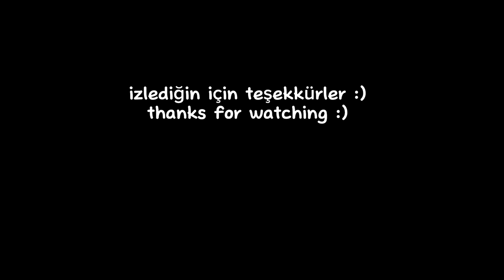Ateşte Çay ve Kengerli Yumurta Pişirdik ~ Doğal Kaynak Suları ~ Kapanan Yayla Yolumuz | Villageria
Merhabalar sevgili izleyenlerim. Eşimle beraber yaylaya gittik,kenger topladık. Toplaması zahmetli ama tadı harika. Faydaları da oldukça fazla. Yumurtayla pişirince mükemmel oldu 👌🏻 Eve giderken kapanan yayla yolumuzu da çektim. Umarım severek izlersiniz. Kanalımı eşe dosta tavsiye etmeyi unutmayın. Sağlıcakla kalın, hoşçakalın 🍀

Khinkali Pişirme
Khinkali
Lezgi Khinkali
Dağıstan Khinkali
Doğal Ürünler
Doğal Gıda
Organik Yemek Tarifleri
Tarifler
Doğal Ürünler
Doğal gıda
Organik Yemek Tarifleri
Kriket Sesleri
Kriket Sesi
Doğanın Sesi
Kar yağışı
Dağlarda kar yağıyor
Turtalar
Lezgin Mutfağı
Azerbaycan Mutfağı
Lezginka
Lezgin
Gusar Bölgesi
Tabak
Azerbaycan Gusar Bölgesi Gol köyü
Tabak
Mutfak